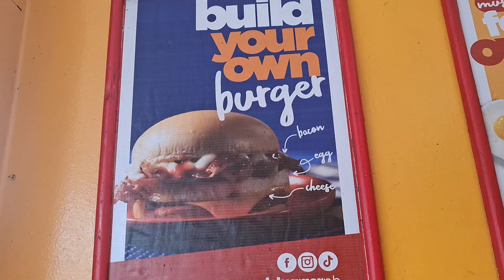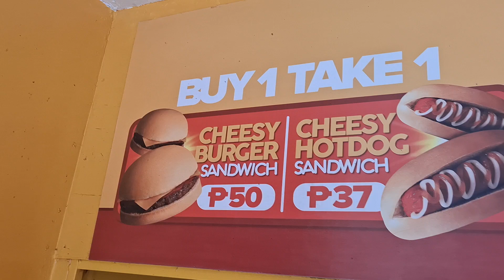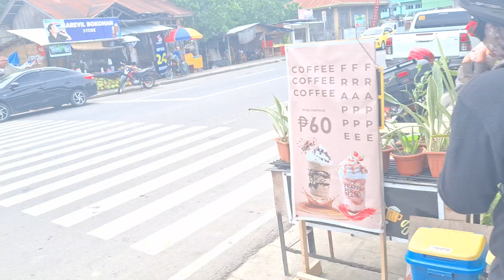out and about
Angels Burger